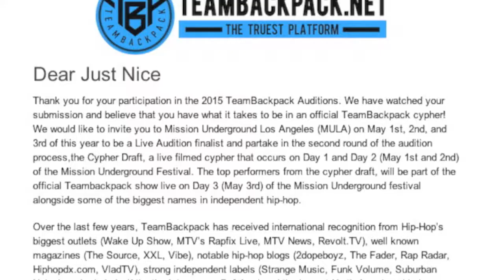Just NIce - Mission To Mula (Make It Fit) d(-_-)b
Gearing up for MULA 2015 check me out as I build my catalogue… you can view my official entry